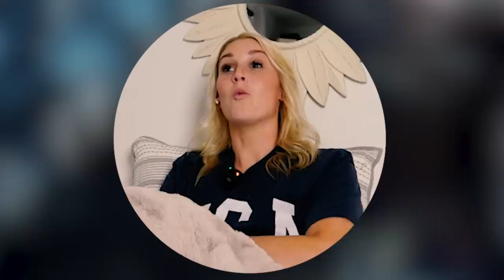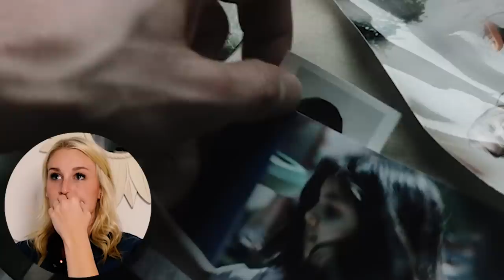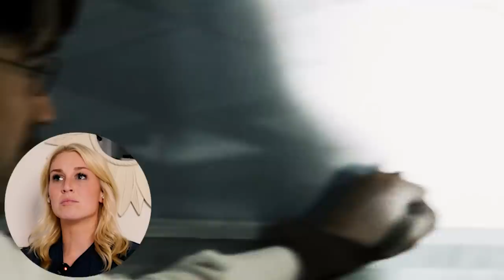MINORITY REPORT (2002) | FIRST TIME WATCHING | MOVIE REACTION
Enjoy my reaction as I watch "Minority Report" for the first time! Hope you enjoy!

00:00 - Intro
02:55 - Reaction
45:58 - Review